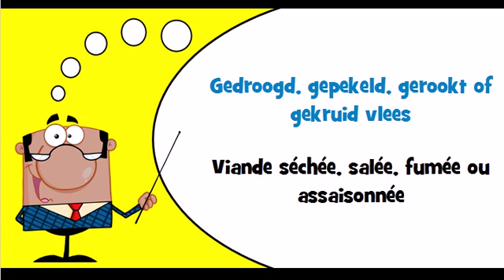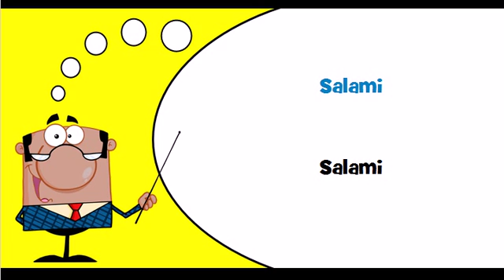J'apprends le hollandais Thème = Produits à base de viande